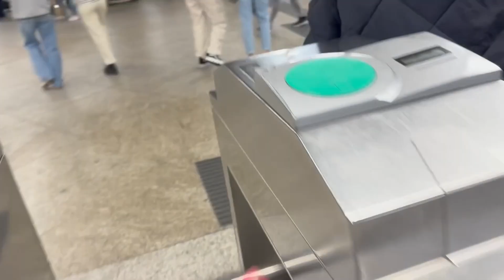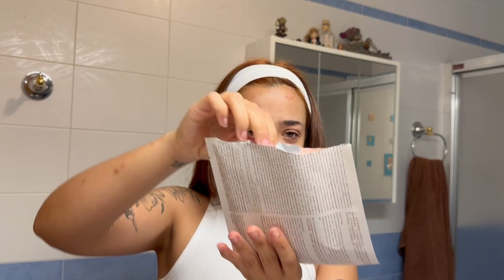un día conmigo: visitando el rastro, nueva rutina para el pelo *low cost* + tarde de autocuidado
¡Bienvenidos al canal! En el vídeo de hoy os comparto un día conmigo donde pasamos la mañana en  Madrid, y a la vuelta os muestro mi nueva hair rutine junto con updates de mi skincare, siendo una tarde de self care & mucho autocuidado. ¡Espero que os guste!